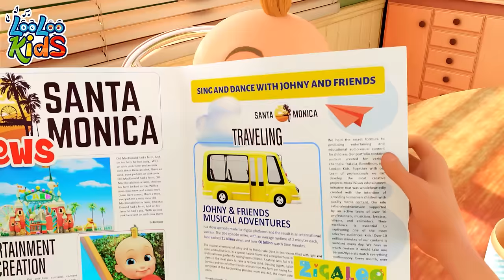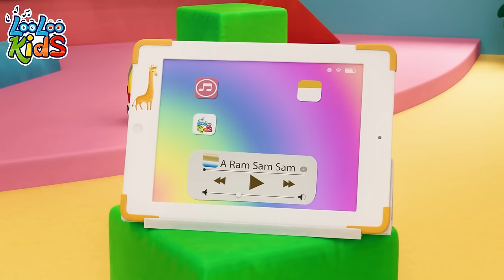Shapes Song Mix Compilation - Fun Sing-Along Adventures | Music for Kids and Nursery Rhymes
Welcome to another delightful journey in the wonderful world of LooLoo Kids, where we blend the magic of music with the joy of learning! Our newest video, "Shapes Song" is a fantastic voyage into the realm of catchy tunes and engaging animations, perfectly tailored for kids, babies, and toddlers. Dive into a universe where learning comes alive through song and dance!

Join us as we sing along with "My Donkey," a playful and heartwarming song that tells the story of a child's love for their quirky and adorable donkey. This song not only entertains but also teaches children about empathy, care, and the special bond between humans and animals, all wrapped up in a melody that's sure to get them singing and dancing along.

Following this, "Number Song" invites your little ones on an exciting numerical adventure, helping them learn and count in a fun and interactive way. Through captivating animations and a catchy sing-along tune, children will be introduced to the world of numbers, fostering their mathematical skills and encouraging a love for learning that lasts a lifetime.

At LooLoo Kids, we're committed to creating the best kids' content out there, with a focus on baby songs, children's songs, nursery rhymes, and kids' animations that are not only entertaining but also educational. Our videos are designed to engage young minds, spark creativity, and promote learning in a safe and joyful environment.

As we part ways, we hope the melodies and stories from LooLoo Kids continue to bring laughter, learning, and fun into your home. Your support helps us create more amazing content for kids around the world.